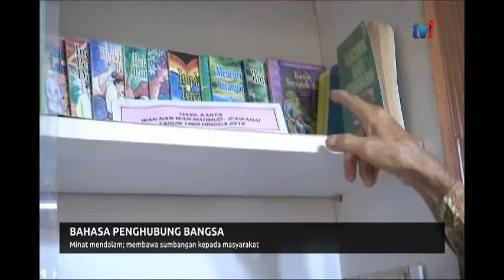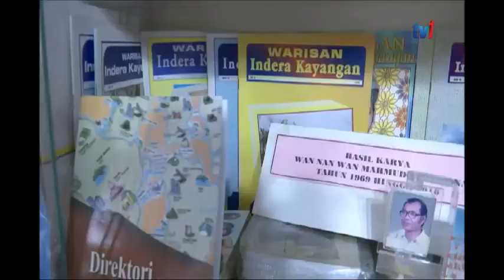N5-BAHASA PENGHUBUNG BANGSA-MINAT MENDALAM, MEMBAWA SUMBANGAN KEPADA MASYARAKAT[13 OGOS 2019]